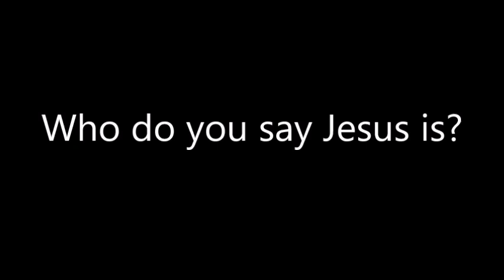Ephesians: Draw Upon the Well for Our Strength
September 4, 2016; Ephesians 3:14-21